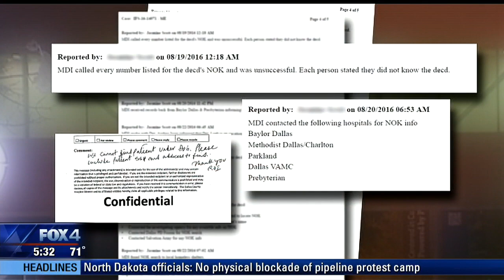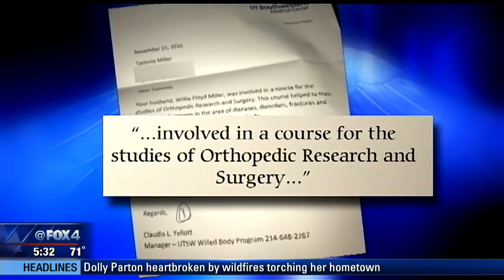Death notification delayed